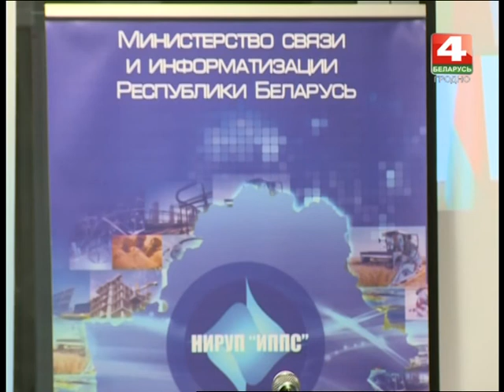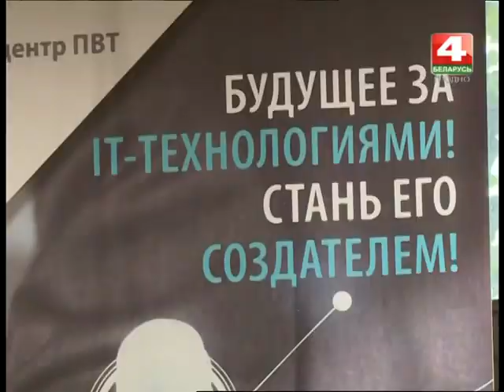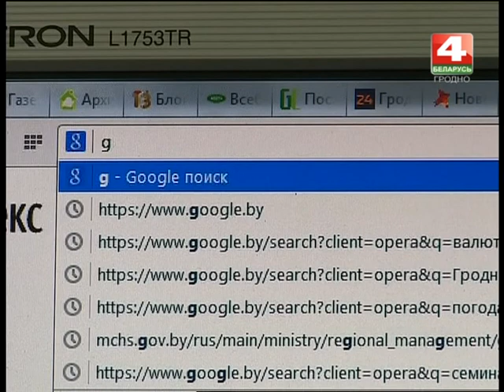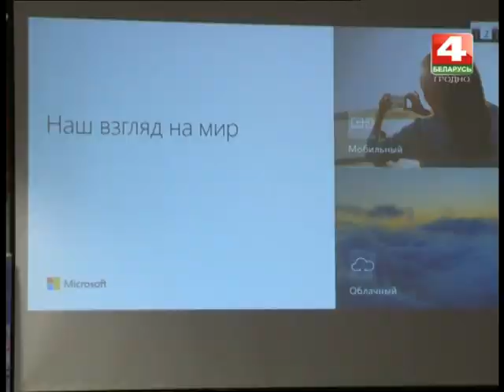Новости Гродно. Технология "Электронное правительство". 08.09.2017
ТРК Гродно. Новости на канале Беларусь 4 Гродно.
Партал “Рэйтынгавай ацэнкі арганізацый” будзе запушчаны ў Беларусі да канца года. Ён стане адным з узораў прыкладнога прымянення “Электроннага ўрада”, праекта, які зараз актыўна ўкараняецца ў краіне. З мэтай навучання кіраўнікоў мясцовых дзяржорганаў аказанню даведачных і рэгістрацыйных паслуг насельніцтву праз інтэрнет, вядучыя распрацоўшчыкі і практыкі сферы ІТ-тэхналогій распачалі у рэгіёнах серыю семінараў. Першай да вывучэння тэхналогій “Электроннага ўраду” прыступіла Гродзеншчына.